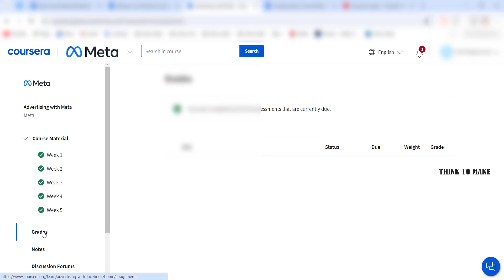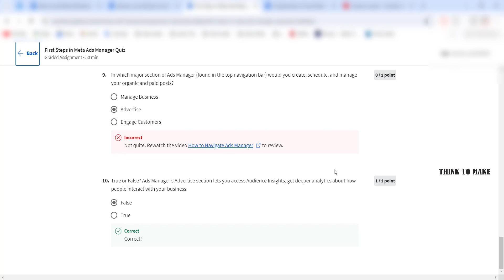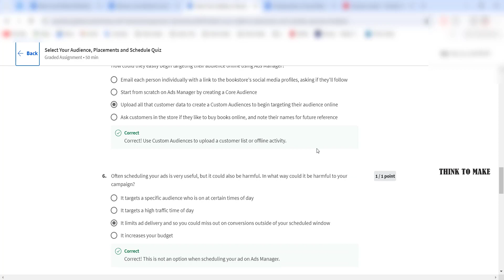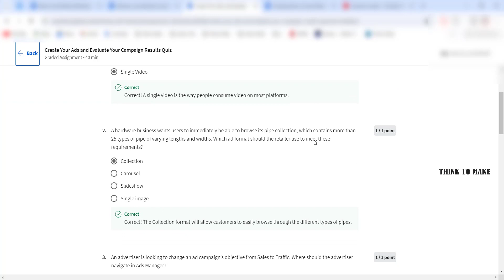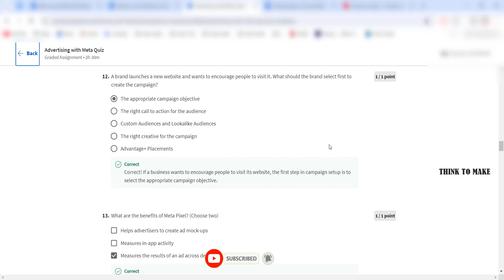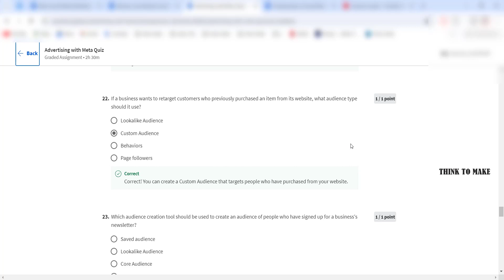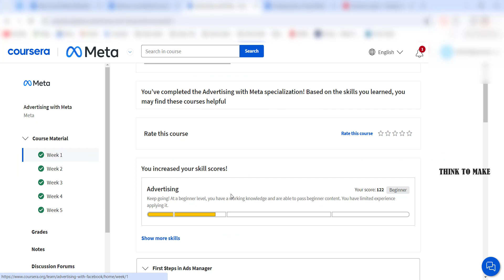Advertising with Meta,(week1-4) All Quiz Answers.